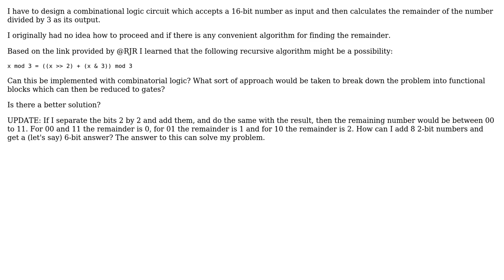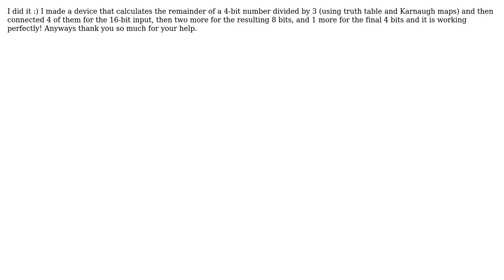Electronics: Remainder of a 16-bit number divided by 3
With thanks & praise to God, and with thanks to the many people who have made this project possible! You are responsible for your own actions.